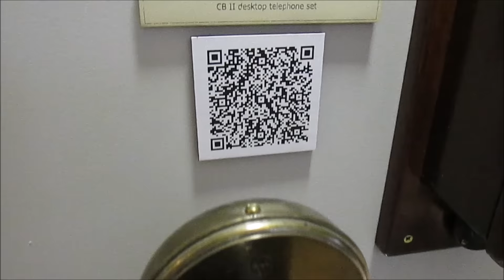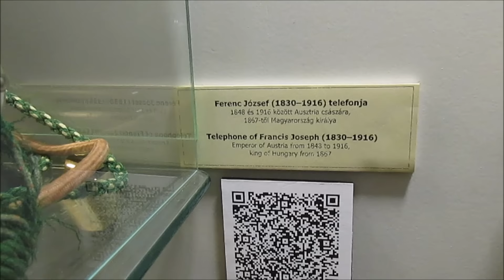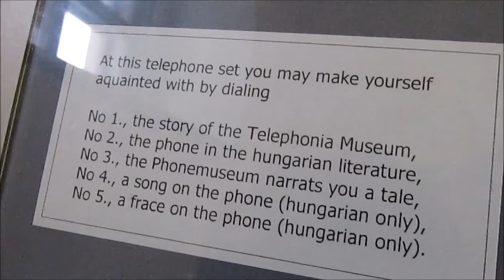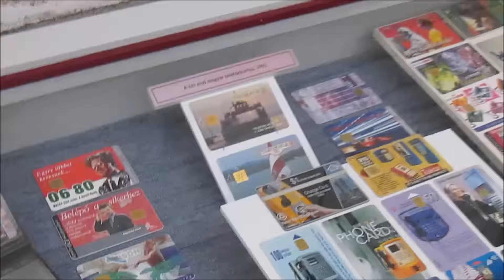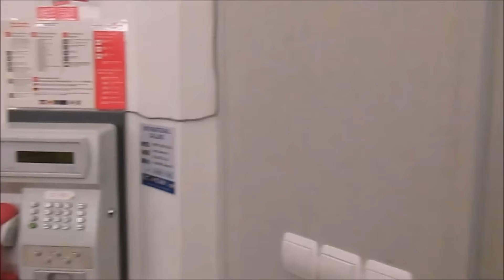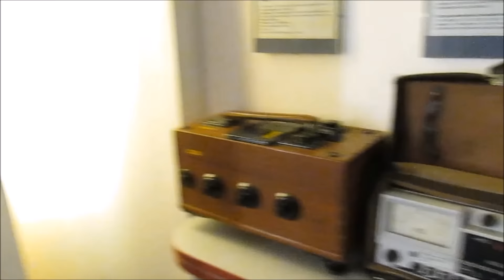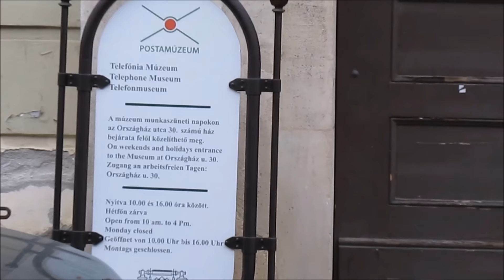Telephony Museum, Budapest – Kilátó Clubhouse, Soteria Foundation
Visiting the Telephony Museum in the Castle District in Budapest on Dec 23, 2016.